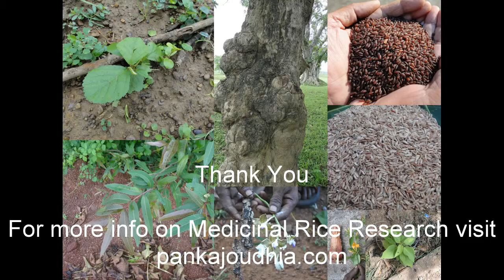Folk Rice Formulations for Bladder Cancer: Pankaj Oudhia's Medicinal Plant Database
Septenary/Octonary/Tertiary Ingredients of Important Traditional Herbal Formulations from Pankaj Oudhia's Medicinal Plant Database
Medicinal Rice of India with reference to Healing Flora of Chhattisgarh, Andhra Pradesh, Assam, Karnataka, Kerala, Gujarat, Jharkhand, Madhya Pradesh, Maharashtra, Meghalaya, Sikkim, Arunachal Pradesh, Orissa, Rajasthan, Tamilnadu, Punjab, Haryana, West Bengal, Uttarakhand and Uttar Pradesh.
Oudhia, P. (2013). Indigenous Medicinal Rice Formulations as popular Home Remedies. Medicinal Rice Formulations (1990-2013) in Pankaj Oudhia's Medicinal Plant Database at pankajoudhia.com
Oudhia, P. (2013). Healing with Water and Indigenous Medicinal Rice Formulations. Medicinal Rice Formulations (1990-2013) in Pankaj Oudhia's Medicinal Plant Database at pankajoudhia.com
Oudhia, P. (2013). Mind-altering drugs and Indigenous Medicinal Rice Formulations. Medicinal Rice Formulations (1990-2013) in Pankaj Oudhia's Medicinal Plant Database at pankajoudhia.com
Oudhia, P. (2013). Indigenous Medicinal Rice Formulations associated with treatment of esophageal cancer. Medicinal Rice Formulations (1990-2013) in Pankaj Oudhia's Medicinal Plant Database at pankajoudhia.com
Oudhia, P. (2013). Public Knowledge of Indigenous Medicinal Rice Formulations in treatment of common diseases. Medicinal Rice Formulations (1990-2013) in Pankaj Oudhia's Medicinal Plant Database at pankajoudhia.com
Oudhia, P. (2013). Bone injuries in very young Athletes and Indigenous Medicinal Rice Formulations. Medicinal Rice Formulations (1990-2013) in Pankaj Oudhia's Medicinal Plant Database at pankajoudhia.com